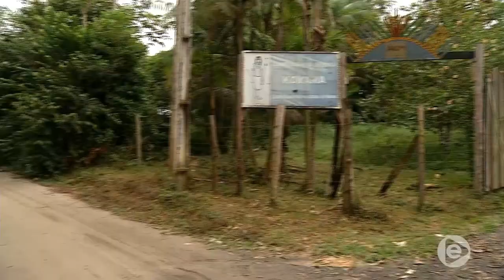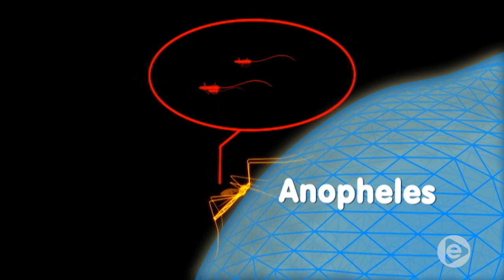BOLETIM EM TEMPO 17 04 2019 2º BLOCO